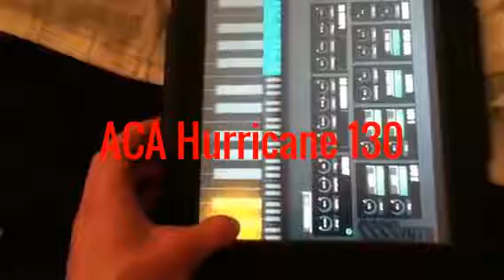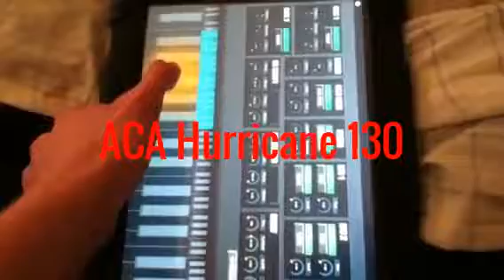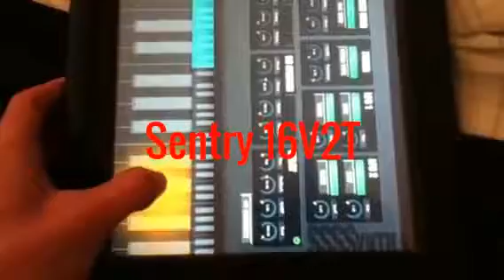tornado siren on piano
i do not made this it was made by adam carter